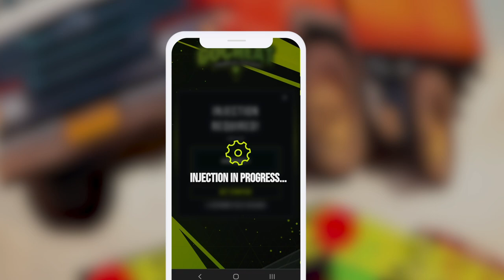Valor Legends: Eternity - Free Gems Tutorial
Discover the power of free gems and the wonders they can unlock in the game. With these precious gems, you can summon over 70 Heroes from different factions, each becoming your reliable ally in epic battles against the Shadow forces. Level up your heroes, making them stronger and more capable, and gain resources necessary for bridge building, creating new strategies, and enhancing your gameplay.

In a hurry to achieve victory? Free gems can accelerate your gameplay, allowing your heroes to defeat enemies and complete tasks with lightning speed. Participate in special events regularly held within the game, and secure your place among players worldwide. Unlock exclusive features, items, and upgrades that are normally locked behind gem requirements, giving you an edge over your competitors.

Our Valor Legends guide turbocharges your gaming journey, providing you with the means to fully harness the power of your heroes and master the game's world. Experience Valor Legends like never before, all while saving your hard-earned money.

The world of Valor Legends awaits, filled with treasures beyond your wildest dreams. Are you ready to unleash the ultimate gaming experience? Join us now and embark on an unforgettable adventure in Valor Legends!